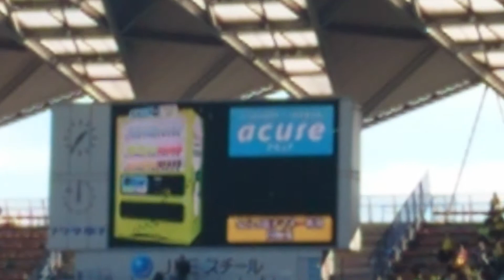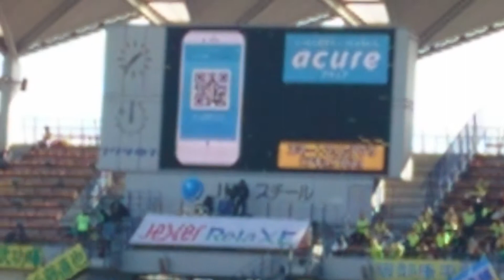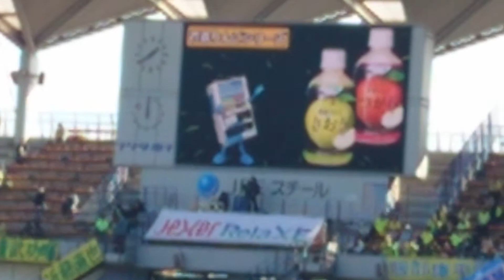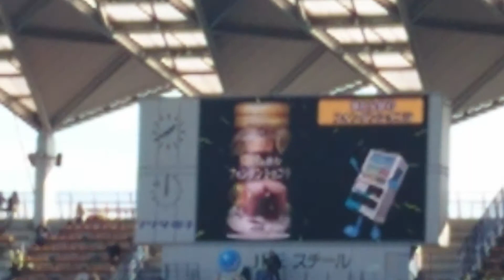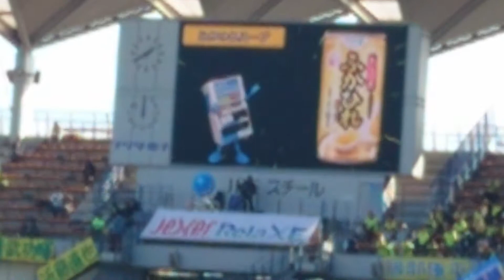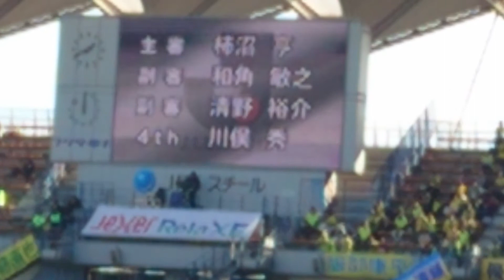2018年 ジェフ千葉 選手紹介 vs 栃木SC